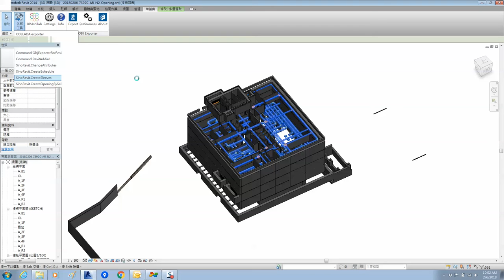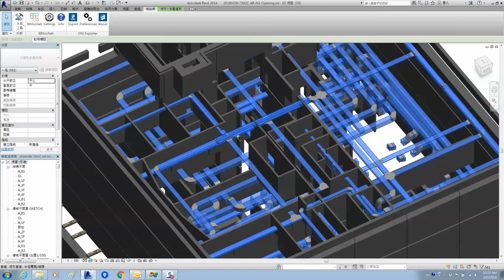Revit 自動開孔